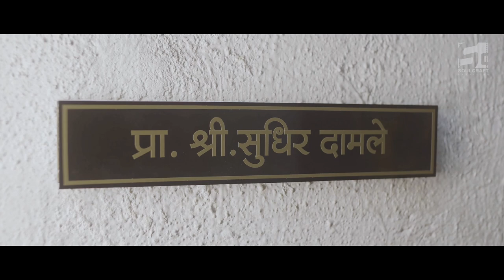Nimantran | Shortfilm Ad | Chitale Bandhu | Soulcraft Films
सुक्या ओसाड मातीत, नव्या अंकुराची आशा,
विस्कटलेल्या जीवनातून, करू पुन्हा श्री गणेशा
दिवाळीनिमित्त चितळे बंधू मिठाईवाले यांवर एका लघुपटाच्या माध्यमातून साधी आणि सुबक जाहिरात बनवण्याचा हा आमचा एक प्रयत्न.

Production House: Soulcraft Creations
Writer & Director: Rajesh Madhukar Dharpale
Executive Producer Biswa Sahoo
Cinematohrapher: Shubham Wowge
Co-Writer: Pratiksha Salvekar
Music Composer & Arranger: Raj  Gaikwad
Art Director: Snehal Kamathe
Storyboard & Account: Aryashree Bhagat
Editor: Rajesh Dharpale
Production Manager: Vicky Gaikwad
DI: Sai Sharon
Casting Director: Suraj Chavan
Sound Mix by: Ajinkya Padade
Assistant Director: Kunal Sk, Vicky Gaikwad
Makeup: Mitali Garud
Sound Recordist: Pramod Mandavkar
Voiceover: Vinayak Gurav
Poster Design: Omkar Bhosle
Produced By: Shailesh M Dharpale
Special Thanks: Vasudha Patil